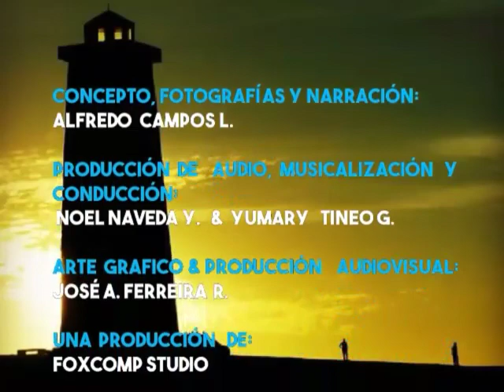Cabo de San Román - Paraguaná. aporte de Alfredo Campos Loaiza.